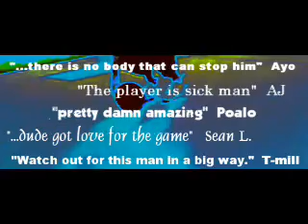Tru Baller Another Level REMIX